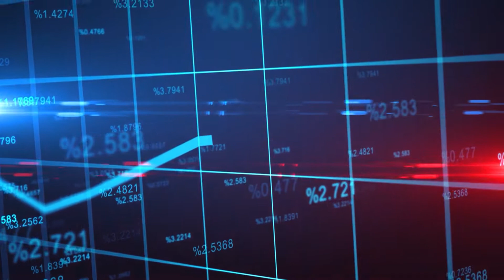My Wife's Dragging Me To Texas?! | Christian Married Couple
We are a Christian married couple walking in the abundance that can only be found in following the Lord Jesus Christ. May you grow in grace as you come to know Him more fully, and to God be the glory.

In this episode we share our dreams of moving to the beautiful state of Texas!